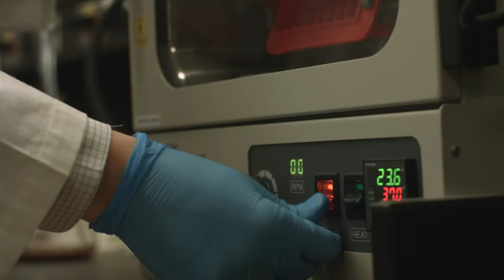Message du président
Notre institut est animé par l’ingéniosité, les idées, l’innovation et la passion de la découverte. Sa mission au carrefour des soins, de la recherche et de la formation lui permet de s’imposer comme centre d’excellence unique dont la réputation est solidement établie à l’échelle mondiale.